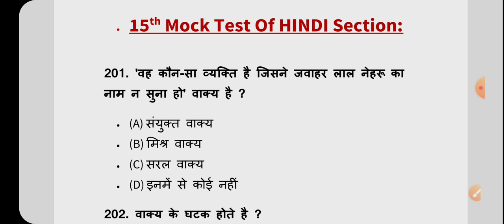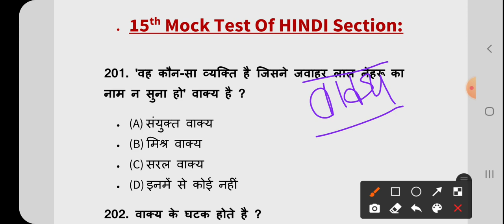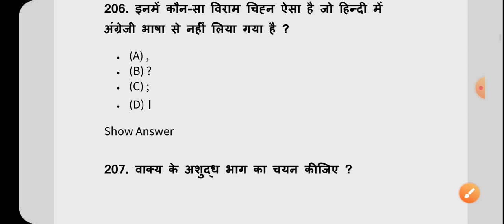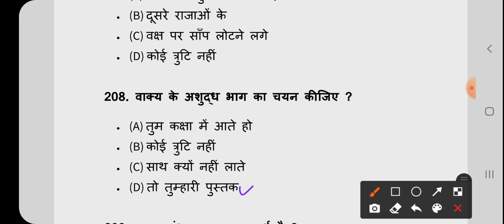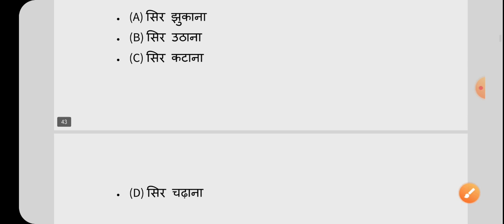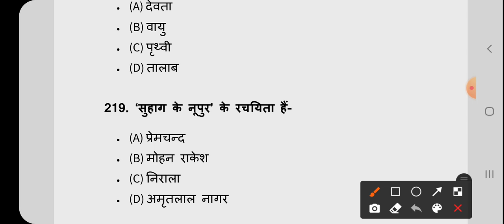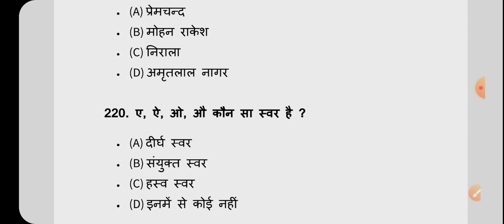15th Mock Test Of HINDI Section •HPP •H.P. Police Exam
Hlo Aspirants 👮🏻‍♂️

15th Mock Test Of HINDI Section •HPP •H.P. Police Exam

धन्यवाद 🙏